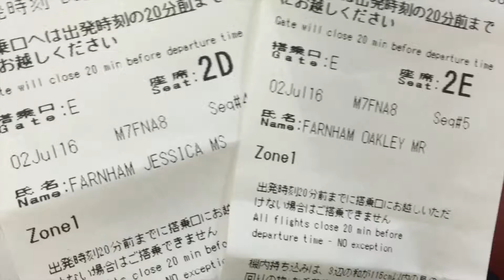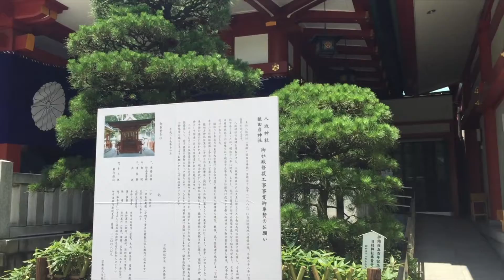Tokyo 2016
Our mini vacation to Tokyo over the fourth of July. We stayed in Shibuya - home of the famous crosswalk - and visited Sanno Hie Jinja, the Tokyo Metropolitan Government Building Observatory, Roppongi Hills, Gundam Statue and spent an afternoon in Harajuku. We are guilty of trying to find the most "American" food we could, as Sasebo doesn't have much to offer. We tried to fit as much as we could into the 2 days we had, making it both a memorable and extremely exhausting first family vacation!